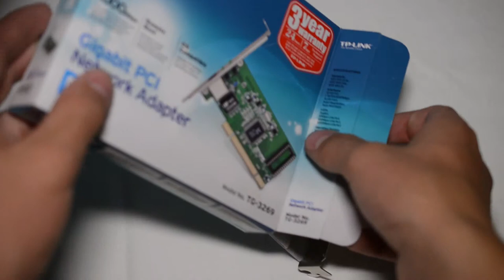TP Link PCI Gigabit network adapter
Great network adapter. works well. Gigabit speeds.
Better videos coming soon. got to finish editing old ones.